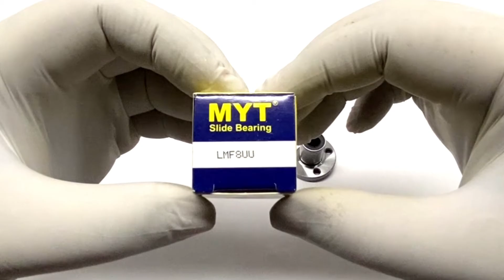LMF 8UU MYT | LINEAR MOTION FLANGE BEARINGS | ABDUL TRADERS